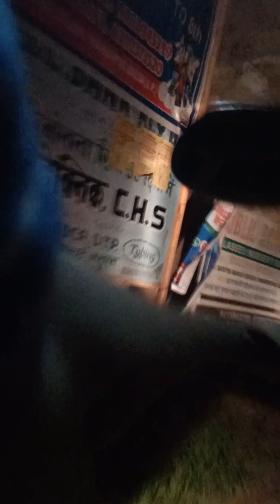बलिया Sahar रात का दृश्य :